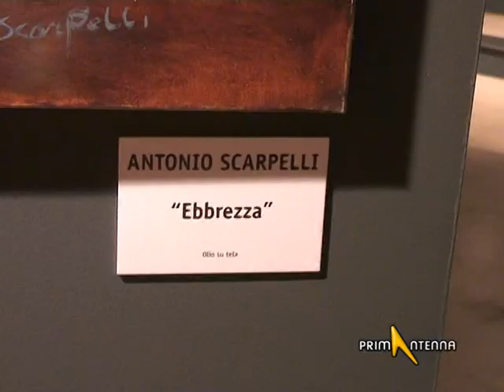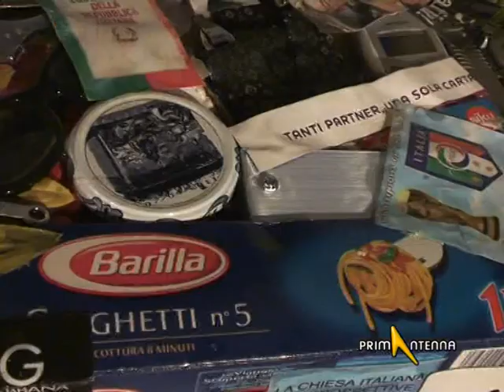L'ARTE CONTRO LE MAFIE, UNA MOSTRA A TORINO